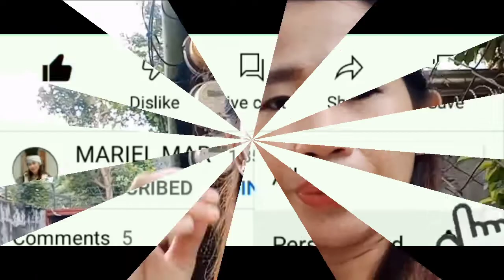LUMPIANG GULAY/LUMPIANG TOGUE